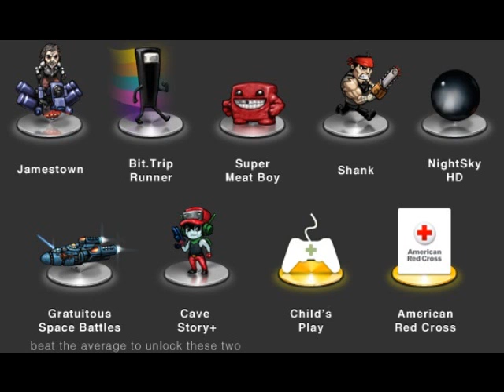Ziban pelihetket - Humble Indie Bundle 4 (PC)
Otan käsittelyyn tämän parhaista parhaimman pelipaketin, joka kaikilla pitäisi jo olla.